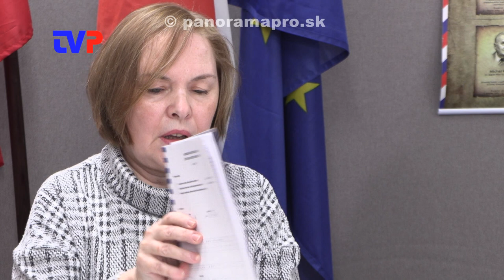7. Obecné zastupiteľstvo poslancov v Hliníku nad Hronom 2023